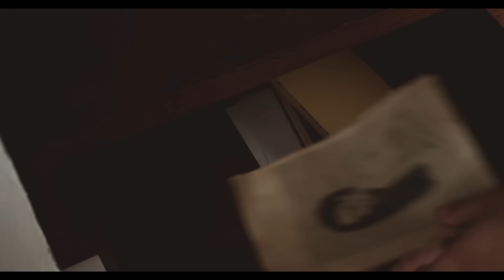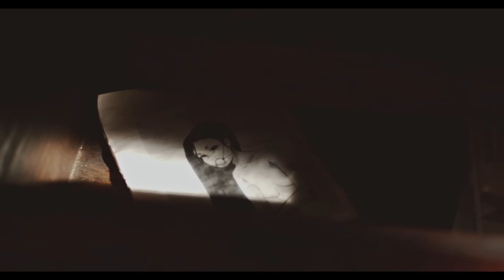Placebo - Purify (ALTERNATE DIRECTOR VERSION)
Dir: AJ Gomez + Victoria Velarde (Mexico)
Prod: GroovyChaos

Directors and Producers: A.J. Gómez and Victoria Velarde
Cinematographer: Juansa Avalos
Assistant Director: Roberto Niebla
Camara Assistants: Ivan García and Hugo Arriagatapia
Art Directors and Production disaigners: Er Moran and Jose Luis Moran
Gaffer: Chuy Guillen
Best boy:  Agustín Escalera
Costume Designers: Elena Tllo and Lizzie Lomeli
Makeup Artist and Hair Stylist: Daniel Peralta, Francisco Bautista and Raul Saldivar
Assistant to the directors and P.A.: Camila Barragan
Production Assistant: Efren Fernandez
Location Manager: Viin Angellini
Dirty Comic Book Artist: Monica Fernandez
Band trainers: Viin Angelini and Andres Montalvo
CAST:
Priest: Jhonny Rouw
Nuns: Jenny Days
            Jenny Moreno
            Marina Espinosa
            Aylin Muñiz
            Amédéé Betancourt
            Camila Barragan
            Sofia Gorostieta
            Majo Morales
            Almendra Isabel
Sinner Lady: Diane Alonso
Falling Angel: Martina Wallin
Guitar Girl: Mar López
Bass Girl: Aranzazu Ballesteros
Drums Girl: Natalia Martinez
Kid #1: Frida Sofia
Kid #2: Marcelo Sada
Kid #3: Fernando Barroso

Music video by Placebo performing Purify. (C) 2014 Elevator Lady Ltd., under exclusive license to Vertigo/Capitol, a division of Universal Music GmbH